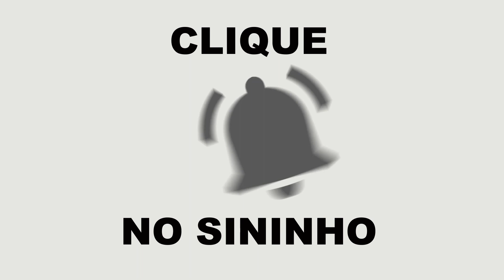LIMPEZA BÁSICA DA TINTA ACRÍLICA NO AERÓGRAFO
Tintas a base de água podem ser problemáticas se a limpeza do aerógrafo não for bem feita. Elas depois de seca resistem a própria água, seu solvente natural, e podem entupir ou colar a agulha ou os dutos do aerógrafo. Minha limpeza para tinta acrílica é diferente das tintas poliéster que por sua vez se diferencia muito das tintas Poliuretano bicomponentes. Neste vídeo mostro como limpo meu aerógrafo apos o uso da tinta acrílica. Espero que seja de utilidade pois é uma limpeza mais complexa mas que precisa ser feita quando encontramos indícios de que a mecânica do aerógrafo foi contaminada por esta tinta.